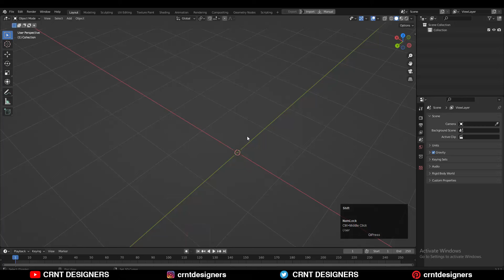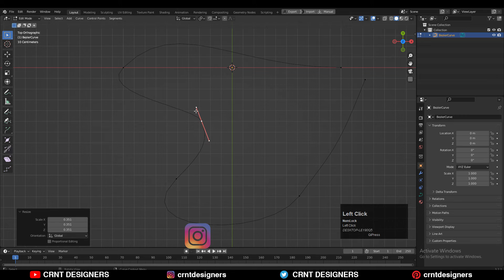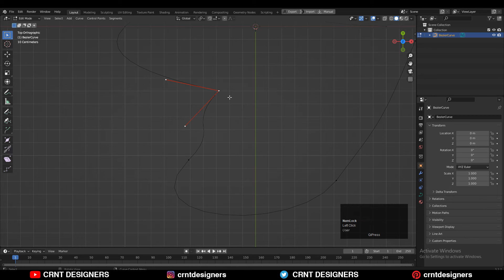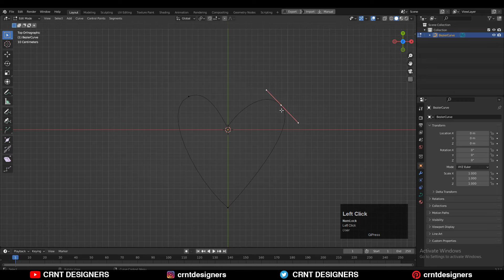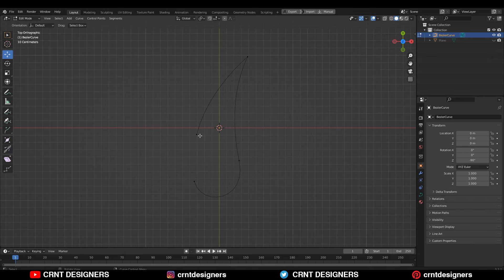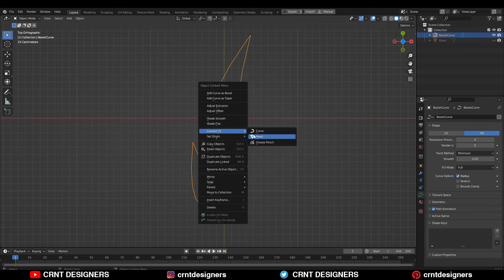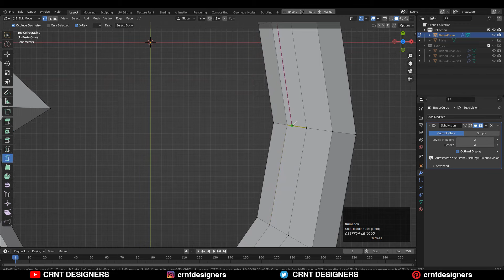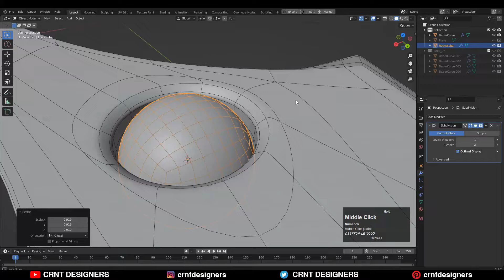How To Use Curve To Create 3D Model _ Blender Curve Modeling Tutorial